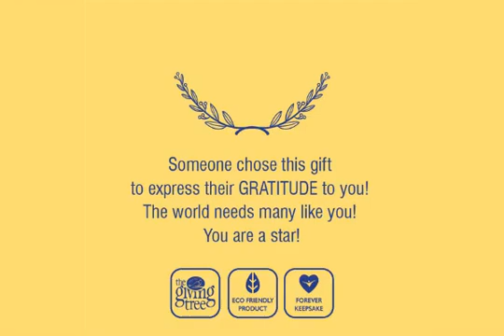Instant Gifts - Gratitude Plaque - by The Giving Tree!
Instant gifts for the WORK FROM HOME / FRONTLINE superheroes! Single Gift Double Delight!

Are your teams working over time from home to support your organization so you can continue to serve your clients? Or are they serving at the frontline putting their own safety at risk? Either way this could be a perfect gift to surprise them! Because remember a happy work force is an inspired and productive workforce.

We’ve been in the business of spreading happiness across the globe for over two decades through the original gifts we make. At these times, we understand that people need to feel joy and a sense of belonging more than ever. Here is a little gift you can send them without leaving your home and they can receive without leaving their home too.

Gratitude Plaque – Is a desktop plaque with a gentle reminder to let you know that there is so much to be thankful for in life! It is sure to brim your heart with oodles of gratitude!

How it works:

Receive the digital GRATITUDE PLAQUE poster from us, on your email – within 2 hours!
Send these to your teams instantly! (First Delight)
When the lockdown lifts, we send you the physical gift, in a beautiful gift wrap and so you can add a second dollop of sunshine to their day! (Second Delight)
BONUS – If you share the names list with us, we will be happy to insert individual names in each poster, so it becomes a very personalised gift.

P.S. : The colour of the physical product may not be the same as the image. It will be an assorted happy colour for sure!

Dimension 16 x 8 cms
Material – Paper Product – With hard board casing
GST extra